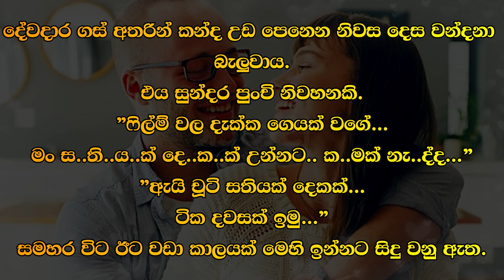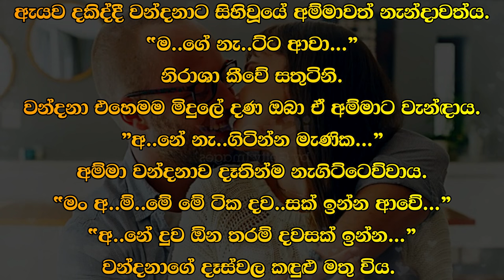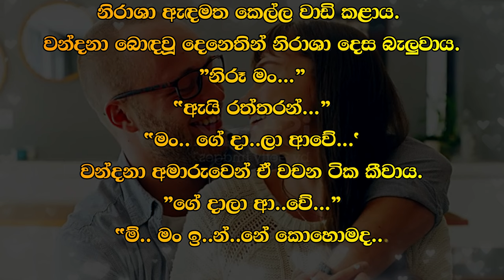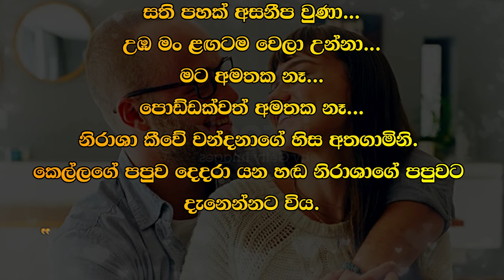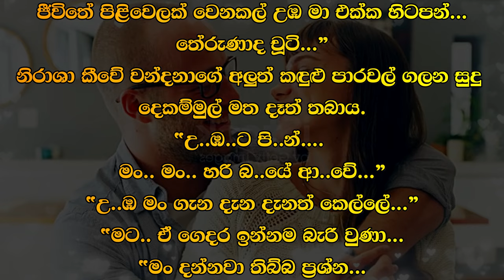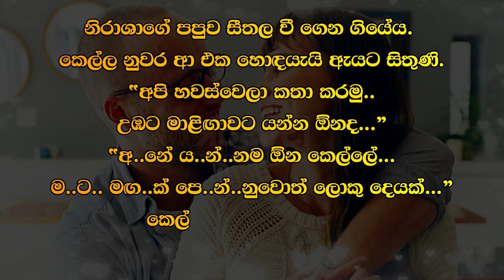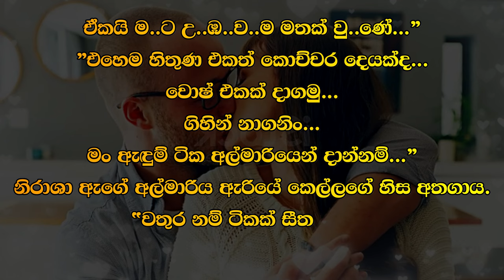❤ Wandana - වන්දනා - 08 ❤ |Written by Mr. Sujeewa Prasanna Arachchi | Sinhala Audio Book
Time Codes
00:00 Important
00:03 Topic
00:12 Love Story
07:02 End